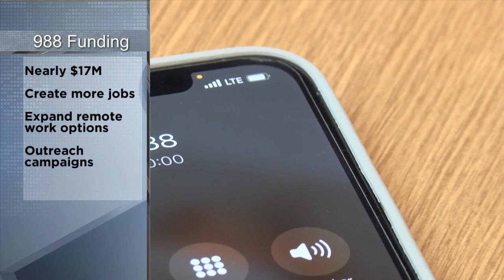Wisconsin's Crisis Lifeline and the 988 Suicide Call Center Receives a Big Boost